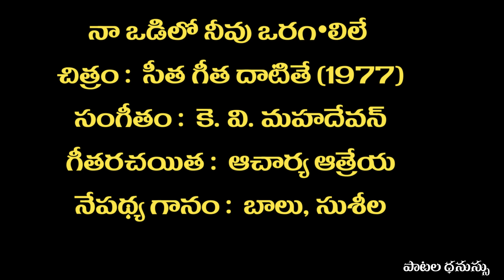నా ఒడిలో నీవు ఒరగలిలే | Naa odilo neevu | Song | Seetha Geetha Datithe (1977)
A Melodious duet of  SP Balu, P Susheela  in the movie  Seetha Geetha Datithe (1977)

నా ఒడిలో నీవు ఒరగలిలే
చిత్రం :  సీత గీత దాటితే (1977)
సంగీతం :  కె. వి. మహదేవన్
గీతరచయిత :  ఆచార్య ఆత్రేయ
నేపథ్య గానం :  బాలు, సుశీల